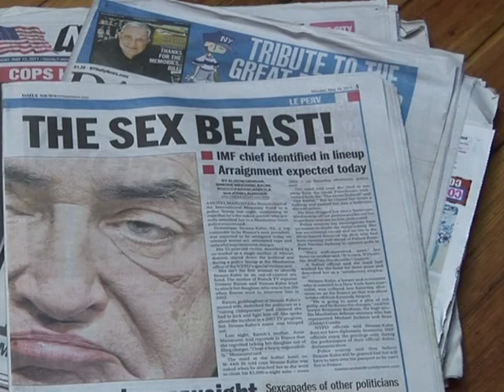A queda do homem forte do FMI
A prisão do ex-chefe do FMI, Dominique Strauss-Kahn, depois de acusações de estupro foi um evento importante em 2011 e teve consequências na França e no mundo.